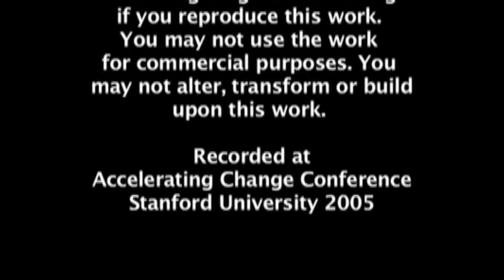Accelerating Change Conference Interviews, 2005, Palo Alto: David Swedlow